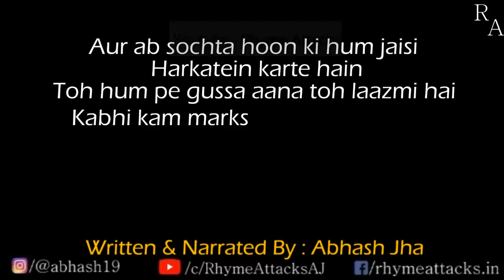Happy teacher day . whatapp status.